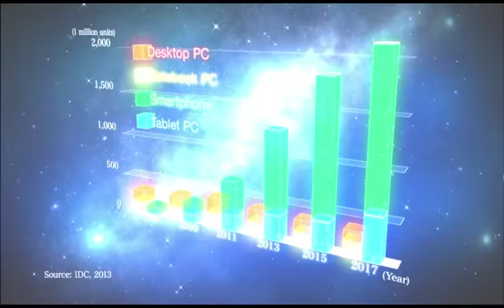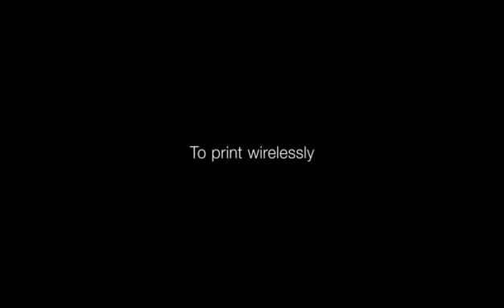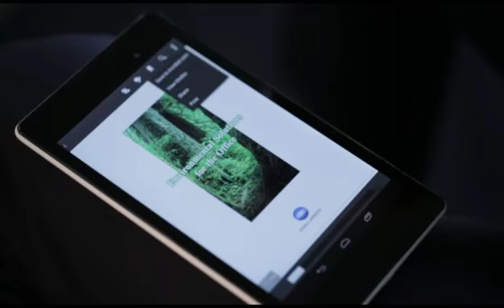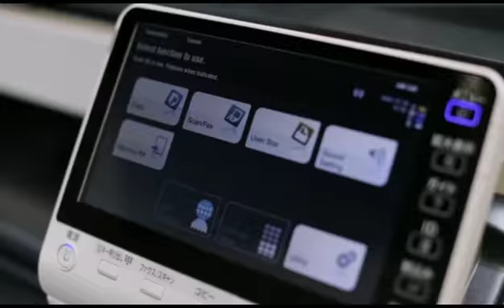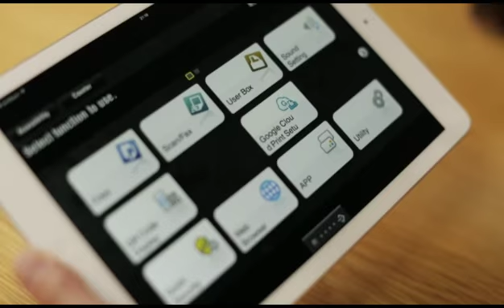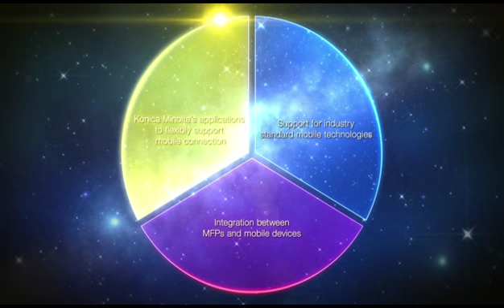Konica Minolta Mobile Printing Solutions